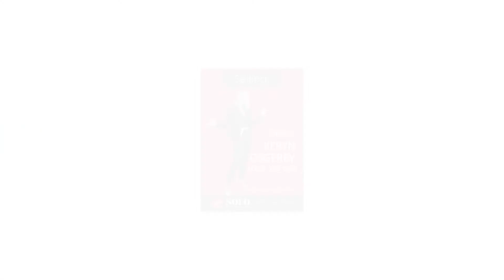New to the Market - 3 Weir Close, Belmont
Neat and Fresh - and ready to call home.  Easy care 2 story, 3 bedroom home with 2.5 bathrooms - fresh paint, fresh, carpet, refreshed bathrooms - in a quiet and leafy position.